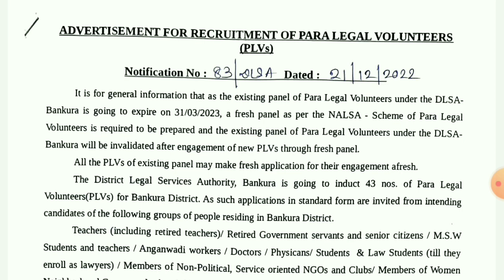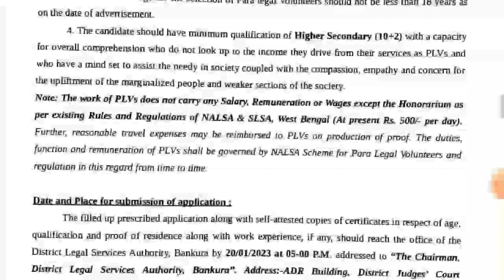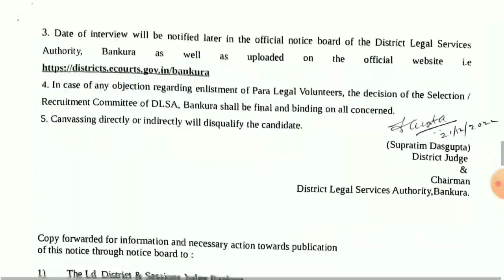Wb Para Legal Volenteer Recruitment 2022।wb volunteer recruitment 2022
Apply Online-

                         🙏Your Queries🙏

West bengal 12th pass job 2022
Wb bdo office recruitment 2022
bdo office recruitment 2022
west bengal bdo office recruitment 2022
Wb sub division office recruitment 2022
wb volunteer recruitment 2022
west bengal volunteer recruitment 2022
para legal volunteer recruitment 2022
new volunteer recruitment 2022